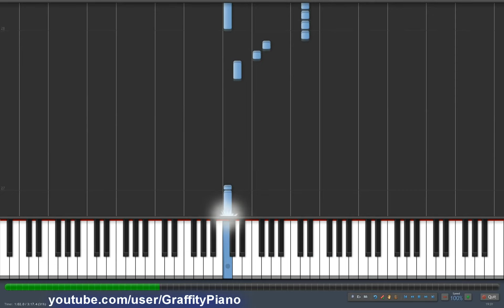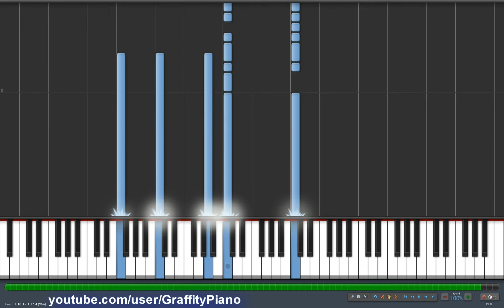Bahh Tee - Angel piano tutorial